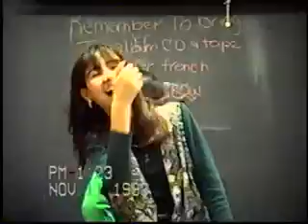St Bernadettes 93/94 Chapter 10